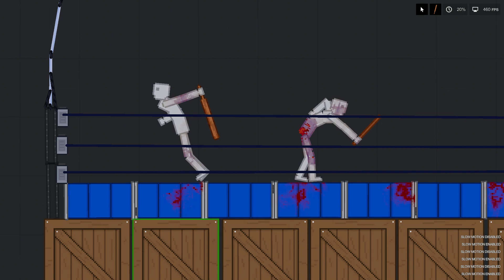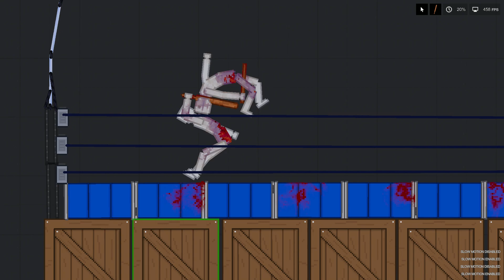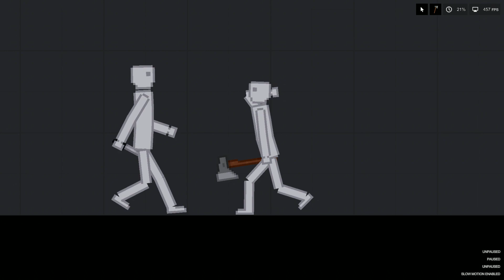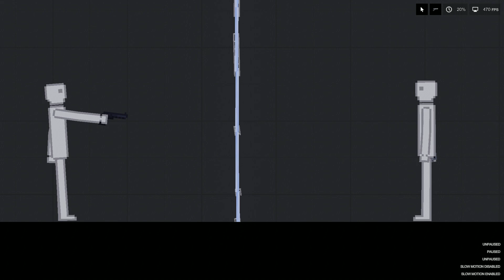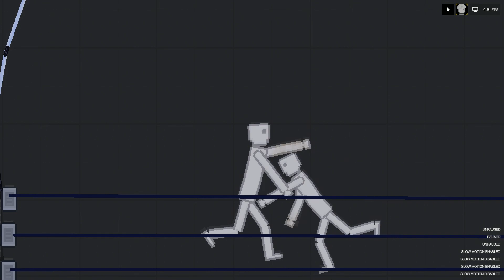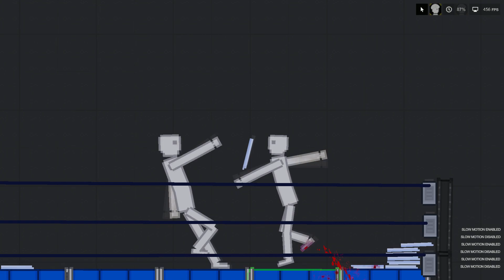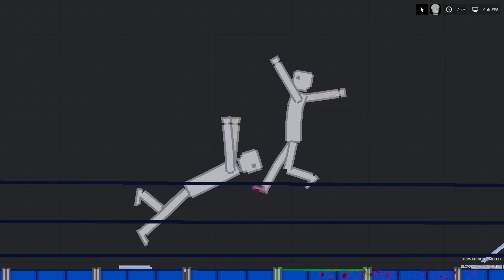people fighting each other In People Playground